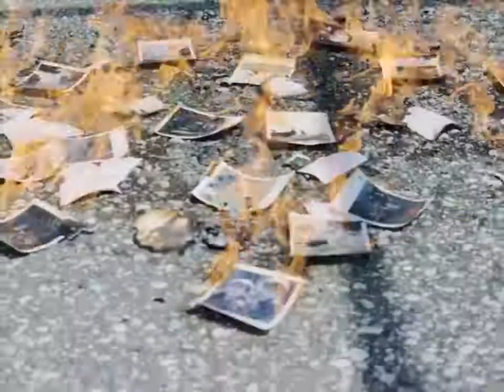ABYSS by Kim seok jin(김석진) Bangtansonyeondan(방탄소년단)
Happy Birthday kim seok jin

No copy right This music in not mine all of this belong to bighit ent.

Jin(김석진)
BTS(방탄소년단)
ABYSS By jin